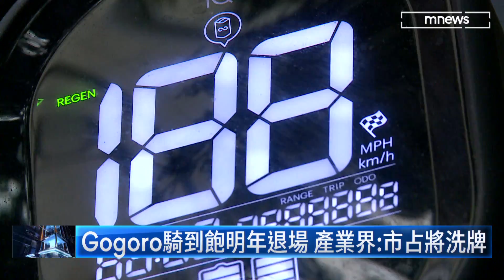Gogoro騎到飽明年退場 產業界：市占將洗牌｜鏡新聞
為了搶攻電動機車市場，業者各推優惠，甚至祭出不限里程、騎到飽方案吸客，但Gogoro發出公告，從明年元旦開始，將不再提供騎到飽資費方案給新用戶，對比電動機車市場中，光陽仍有騎到飽的專案，產業分析，在業者未來沒有調整，或變更資費的前提下，市占版圖可能出現大洗牌。